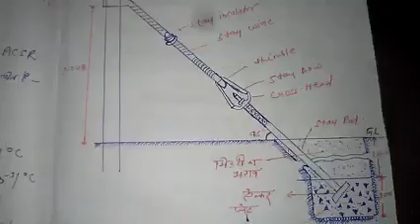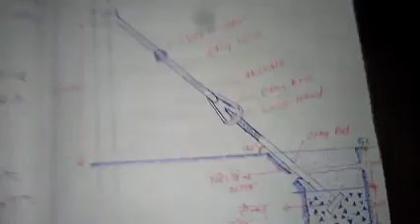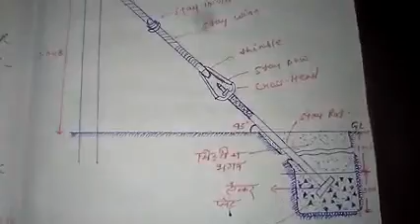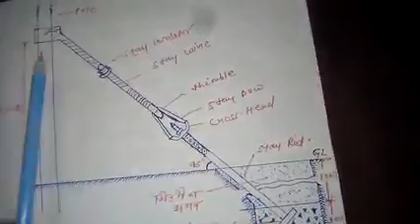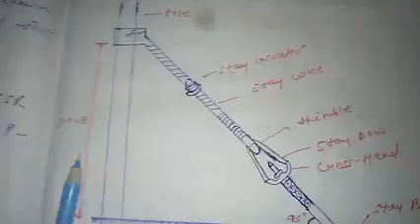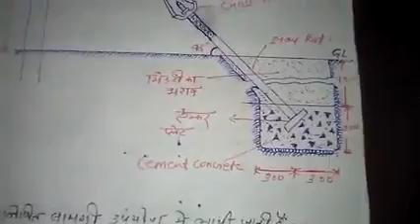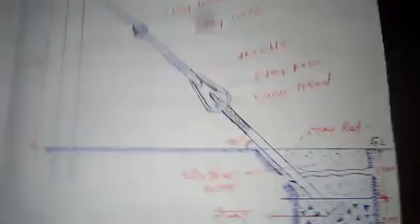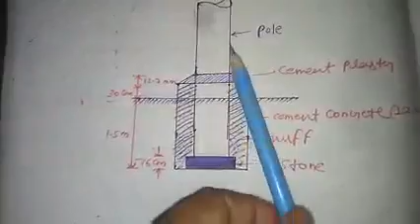EDDE 5th (stay arregement, formation, specification, and cost of material for overhead line ) prt-4